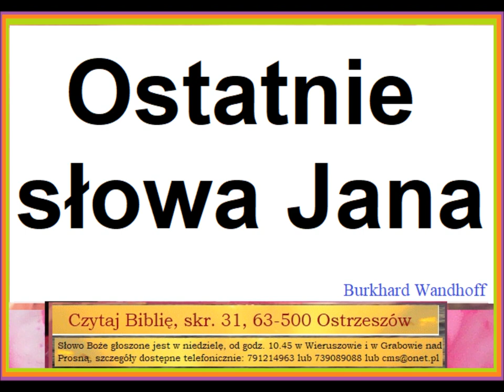Ostatnie słowa Jana Zielone Niwy